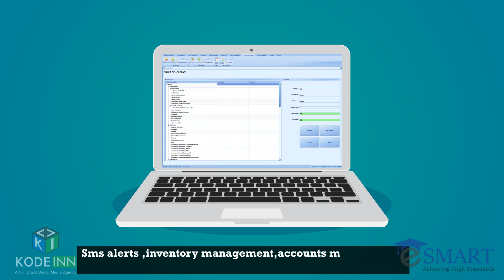eSmart School Management System Cloud Based Software Promo Video - KodeInn Technologies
School management system is specially developed for institutes like schools, colleges and academies with all accounts, admission, fee and attendance management system.
The detailed Features are explained below:
FEATURES
• Student Management
• School Management
• Fee Management
• Attendance / Leave
• Exam Management
• Fine Management
• SMS sending Facility
• Inventory Management
• Employee Management
• Reports
• Student and Teacher ID Card Printing
• Payment Voucher / Reconciliation